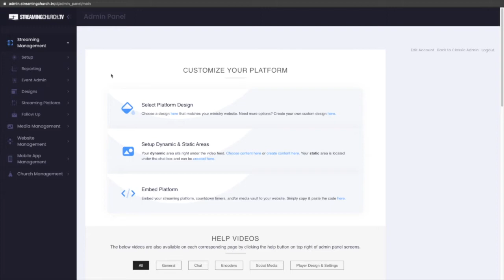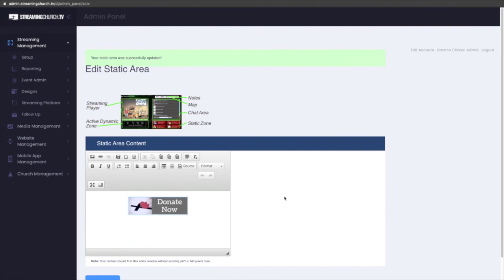Editing the Static HTML Zone on StreamingChurch.tv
How to edit the Static HTML Zone on StreamingChurch.tv